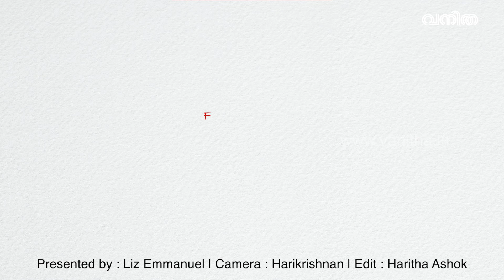വേൾഡ് എഗ്ഗ് ഡേയിൽ പ്രിയപ്പെട്ടവർക്കായി തയാറാക്കാം എഗ്ഗ് കാസറോൾ | Breakfast Egg Casserole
BREAKFAST EGG CASSEROLE
Ingredients:
Eggs – 4
Carrot, Potato, Capsicum, Mushroom, Chilli – 1 cup altogether
Cheddar cheese , grated – ¼ cup
Italian Seasoning – ½ tsp
Crushed Chilli – ½ tsp